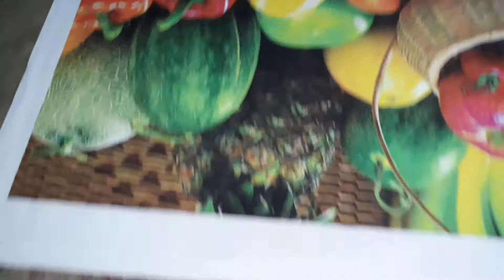Ajker din j bhabe katalam ufff ki ki j holo